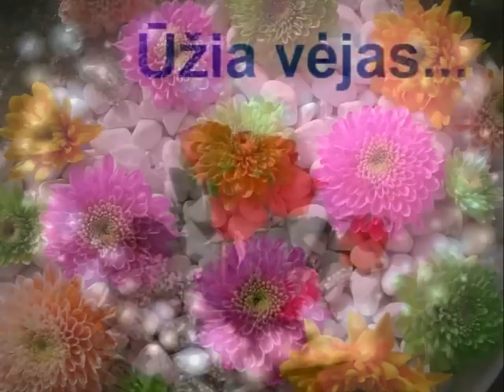Ūžia vėjas ...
Jaunystės metų prisiminimui...
Atlieka     Aliukai

Written permission from the author and artist to use this music.
My styles are made according to the training program of the Online International Academy of Art.
Footages are received from authors free of charge or acquired in accordance with copyright.
Used images and photos are taken from my personal archive.